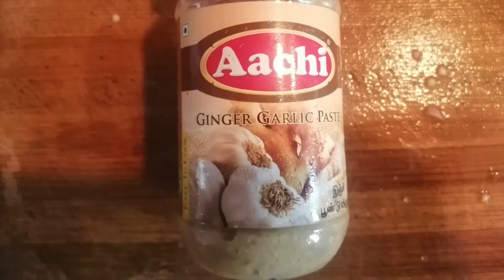Paneer Tikka Recipe| Paneer Tikka in Tawa|Paneer Recipes|Veg Starter|Tummy Treat Samayal | Tamil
Delicious Panneer tikka at home without grill
Ingredients:
150 gram Panneer
3 TBSP Curd
1 TBSP chilli powder
1 TSP ginger garlic paste
1/2 TSP garam masala
1/2 lemon
Salt as req
cooking oil